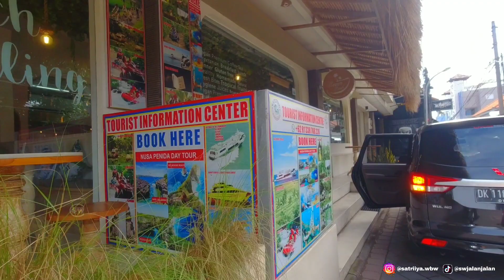Ramai BULE di Jalan Poppies Kuta Bali ! Gang Sempit Kampungnya Bule di Bali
Gang Poppies Lane Kuta, salah satu jalan yang menghubungkan legian bali dan kuta bali, poppies lane kuta bali juga akrab di telinga turis mancanegara karena di kawasan poppies lane kuta sering menjadi tempat penginapan saat mereka liburan di bali, bahkan bisa di bilang Gang Poppies Lane Kuta Bali juga di kenal dunia karena dunia malamnya di poppies lane kuta bali, kali ini saya berkeliling di kawasan jalan poppies lane kuta bali